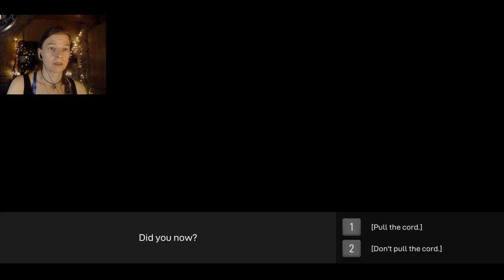Adios (Part 1 of 2)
Great, my first gaming video after so many months, and my computer couldn’t handle the maximum settings. It’s just a handful of scenes here and there in the first part, but the second part is horrible. Then again, there’s not that much game to watch anyways, but a lot of talking and the sound is fine, so perhaps you want to listen to it while dozing. It’s a nice, albeit melancholic little story, and the farmer’s (Rick Zieff) voice acting is just phenomenal!